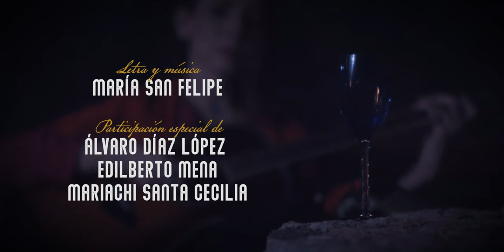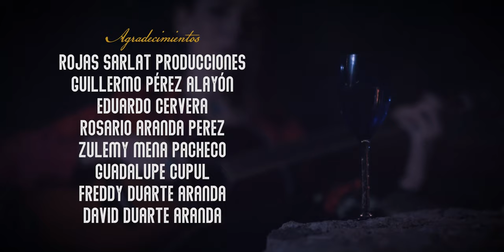María San Felipe ft Álvaro Díaz - La última por ti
Video Oficial para "La última por ti" de la producción 2012 de María San Felipe, disponible en todas las plataformas digitales.
Dirigido por Miguel Ventura
Producción ejecutiva por María San Felipe
Dirección de fotografía por Miguel Ventura
Edición por Sergio Rey Medina, Laura Méndez
Staff :Rojas Sarlat Producciones
Filmado en Rancho San Pedro, Panabá Yucatán.México.

Con la participación de María San Felipe, Edilberto Mena, Álvaro Díaz López, David Duarte Aranda y Mariachi Santa Cecilia de Panabá Yucatán.

AP: Laura Méndez
AP: Yaneli Judith Pech Aké
Maquillaje y peinado: Maury Cervera
Locación: Freddy Duarte, David Duarte Aranda, Zulemy Mena
AP: Gerardo Kuyoc Suárez
AP: Reynaldo Palomo
Vestuario: In Love Mx.

Producción: 423 Studios / Sergio Aguilar
Músicos: José Ma Velázquez Cupil (Vihuela)
Daniel Ruiz Puga (guitarrón)
Juan Carlos Gómez (trompeta)
José Gabriel Velazquez (Violines)
Zendra j. White (Flautas)

Agradecimientos:
Rojas Sarlat Producciones
Guillermo Pérez Alayón
Eduardo Cervera
Rosario Aranda Pérez
Zulemy Mena Pacheco
Guadalupe Cupul
Freddy Duarte Aranda
David Duarte Aranda

Letra/Lyrics

Discuto una vez más con mi guitarra
peleándome aún estoy con mi canción
porque aunque yo no quiera siempre acabo
hablándole de ti y de tu traición

cansada está mi boca de llamarte
de repetir tu nombre y de llorar
maldita mi memoria que no sabe
que en el amor también hay que olvidar

No voy a pedirte que vuelvas
Ni quiero volverte a buscar
la vida me dio cosas buenas
tu amor fue un ensayo nomás

No esperes que muera de pena
mi llanto por ti, pasará
esta madrugada despierta
la última por ti, será

Dijiste muchas cosas que sentías
hasta que tu silencio las borró
te fuiste lentamente de mi vida
sin explicar motivos de tu adiós

ahora me doy cuenta que cobarde
callaste mucho tiempo por temor
pensaste que mi vida sin la tuya
de continuar no iba a tener valor